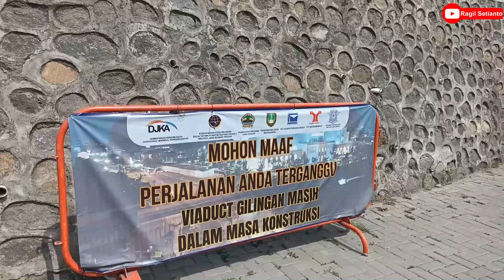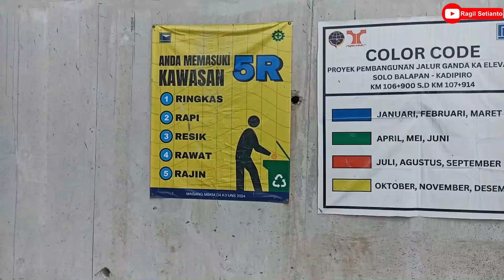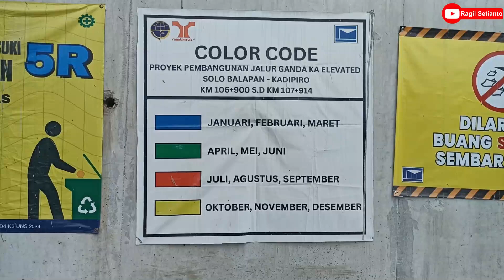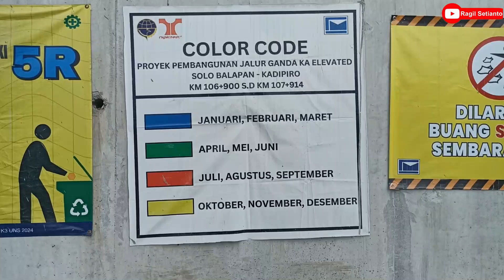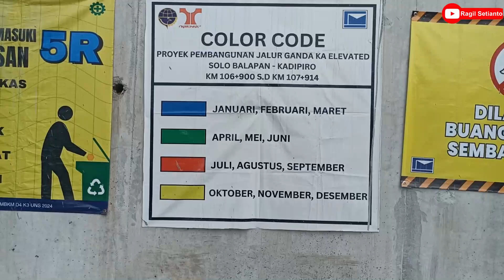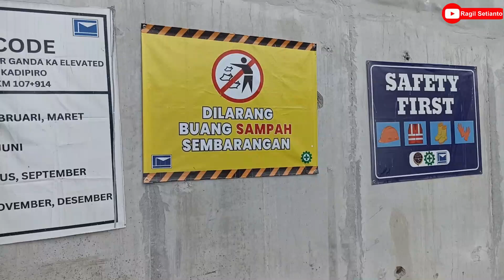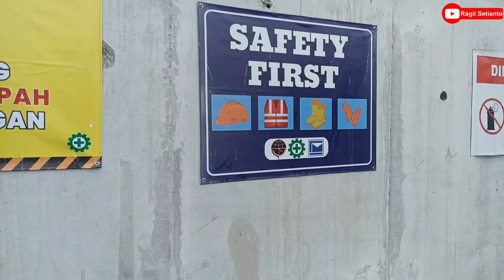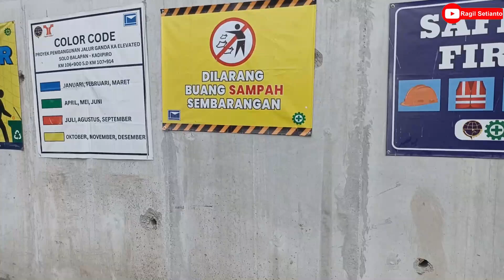UPDATE PEMBANGUNAN DOUBLE TRACK SOLO-KALIOSO PENGANGKATAN GIRDER VIADUK GILINGAN 26-28 JUNI 2024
Info yang saya terima, mulai tanggal 26 sampai 28 Juni 2024 pada jam 22.00 WIB sampai dengan 05.00 WIB Jalan Raya Ahmad Yani ditutup untuk sementara waktu berkaitan dengan pengerjaan pengangkatan 6 balok girder proyek double track Solo-Kalioso.

Terimakasih!